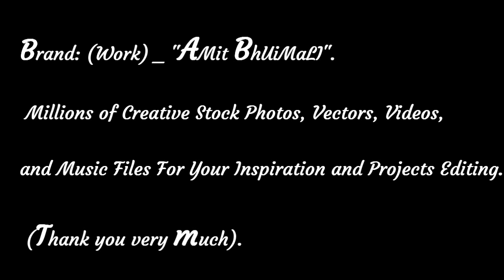Art, Indian folk art, Radha Krishna Art.